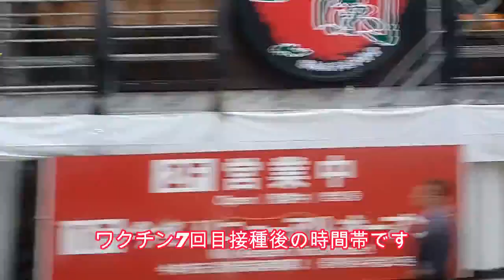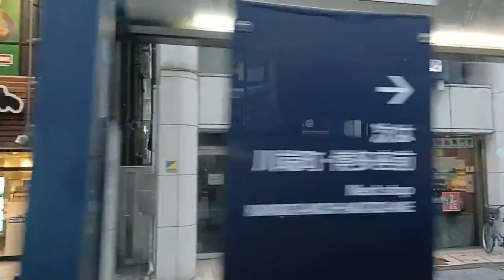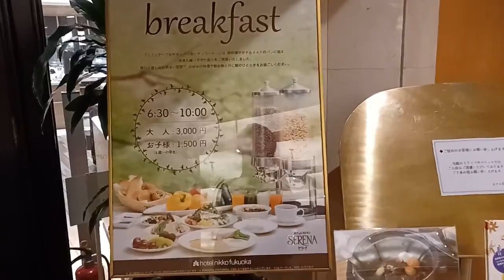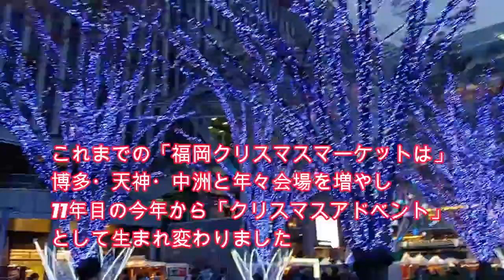ホテル日航福岡～JR博多駅前広場クリスマスアドベント HOTEL NIKKO FUKUOKA &Christmas advent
7回目のワクチン接種後
博多の街並みにカメラを向け
ホテル日航福岡で待ち合わせです。
ホテル前の街路樹にイルミネーションが
綺麗に輝いていて楽しくなります。
JR博多駅前広場では
2０23年11月6日からイベントが開始され
11年目を迎える本年は更に
パワーアップしています。
冬の風物詩クリスマスアドベント
は”世界一のクリスマスの街”を
目指しています。
初日から満席で皆楽しんでいました。